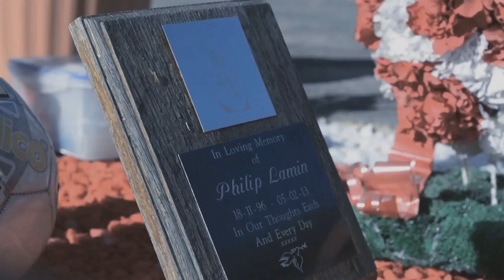James Hamblin Showreel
My early 2017 Showreel